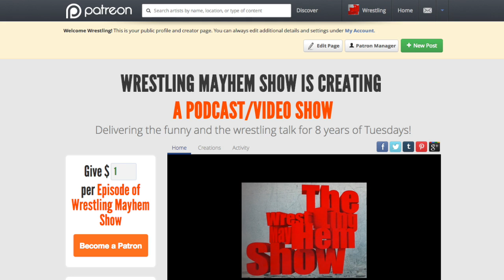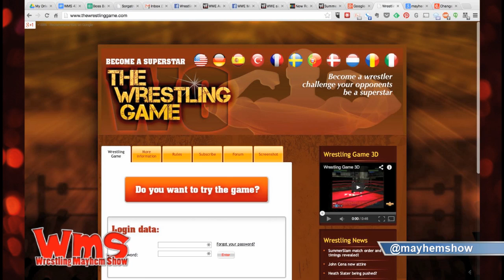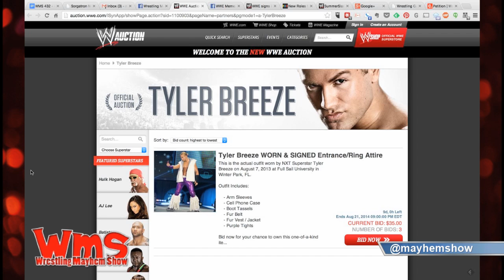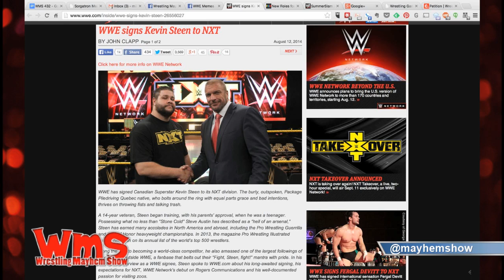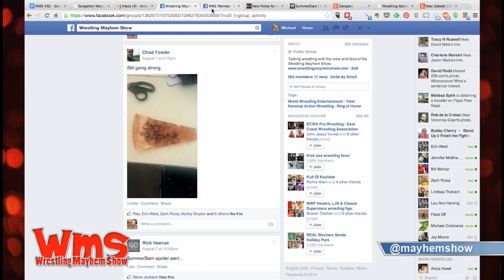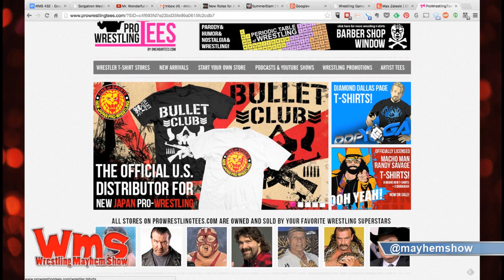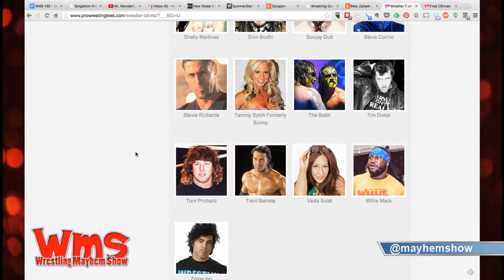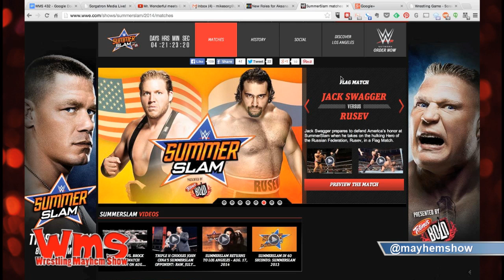Wrestling Mayhem Show 432: Hogan with Subtitles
Talk with Max Zaleski from Wrestling With Subtitles.
Kevin Steen coming to NXT.
NXT talk: how indy wrestlers have to adapt, how quick new signees will start, name changes and more!
The Alberto Del Rio release.
Hulk Hogan’s birthday festivities.
Remember When: Hulk Hogan moments.
Mad Mike talking about his experience at a TNA taping.
The crew  breaking down the SummerSlam card.

Follow our stable on Twitter:Mike Sorg (@sorgatron), Bobby (@bobbyfjtown),  Max Zaleski (@wrestlesubtitle), Rizz (@theerizz), Eamon (@eamon2please), DJ Lunchbox (@djlunchbox), Mad Mike(@madmike4883), Bobby (@bobbyfjtown), and Wheelz (@hotwheelzrwa)

Catch our live stream Tuesdays at 9 PM EST and go to wrestlingmayhemshow.com for more entertainment!